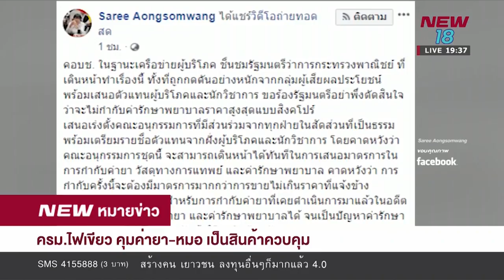NEWหมายข่าว l ช่วงที่ 5 l 22 ม.ค. 62 l NEW18